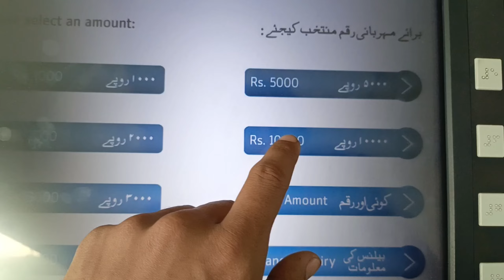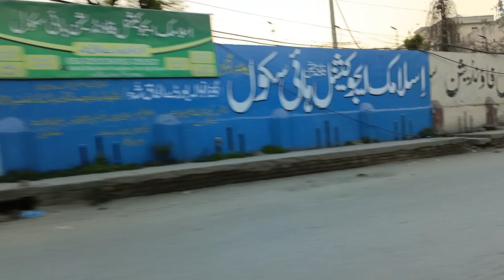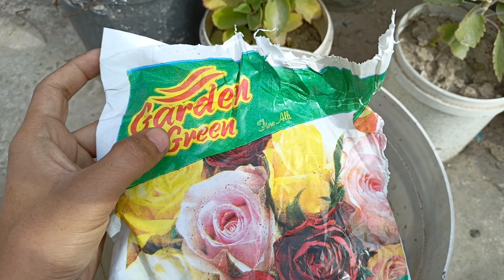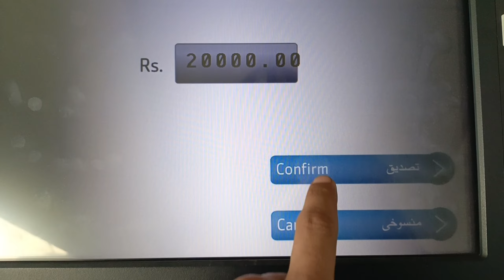Ab Ya Kea Nikal Aya 🤔 | اب یہ کیا نکل آیا | Daily Vlogs | Ab_sheikh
This channel will sharing pets vlogs and all information about pets and birds that you will be love and watch .
I hope we will live like a famly and I will consider you as my partner. We will do work hard (Inshallah).